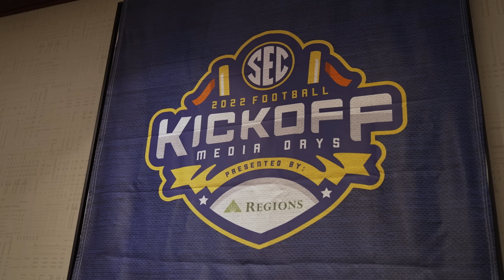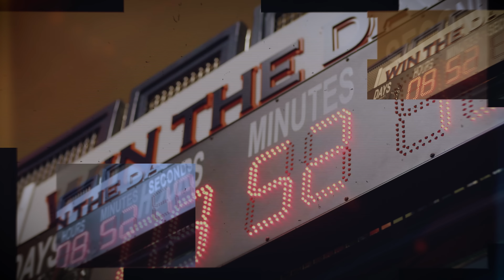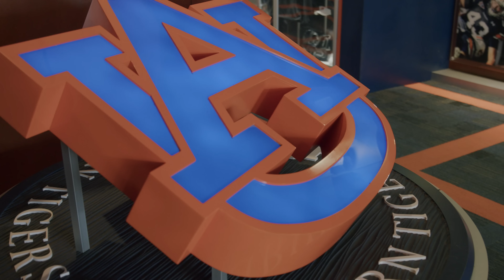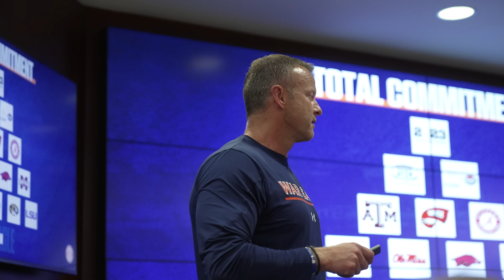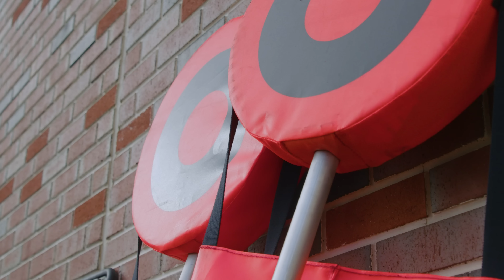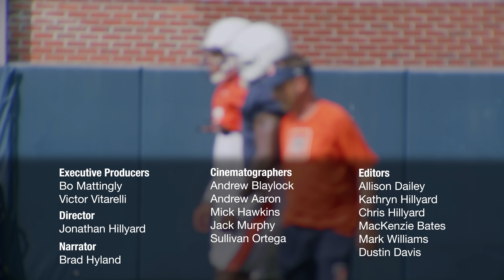The Journey, Episode 1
The Journey: Auburn Football